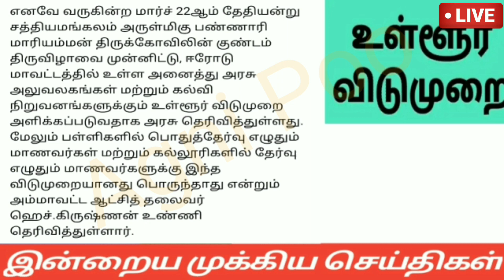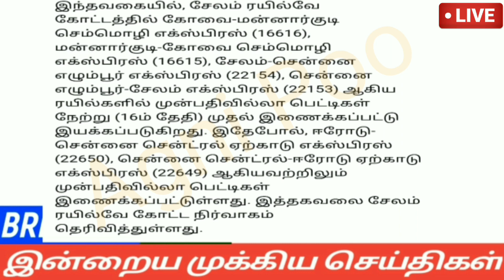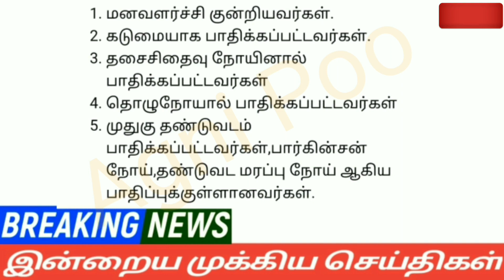காலை 6மணி செய்திகள்|19-03-2022|Today Morning headlines News| Mukkiya seithigal| முக்கிய செய்திகள்